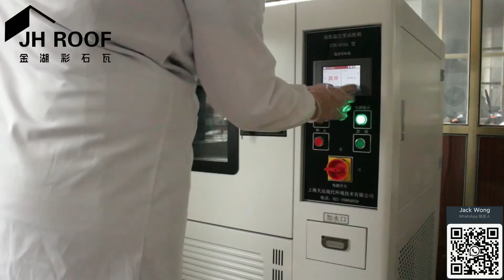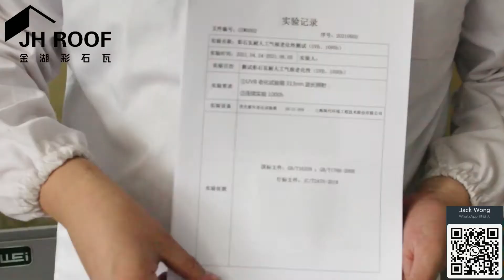Stone coated metal roof tile- Freezing and thawing cycle test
No chalking crack, spalling bubble and color change after 50 cycle of freezing and thawing